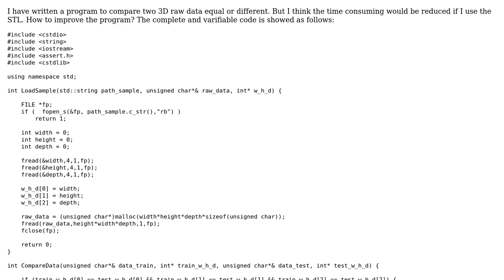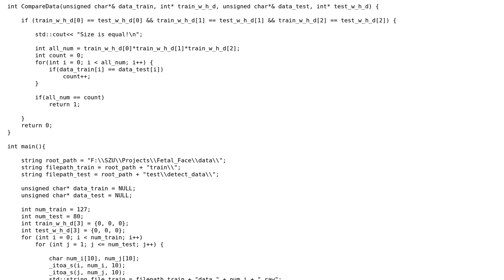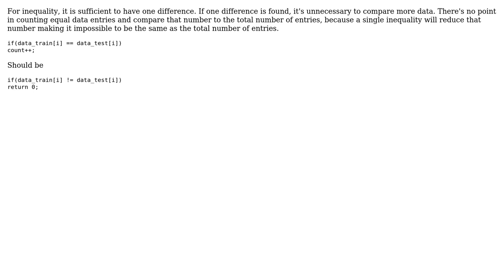Code Review: Loading and comparing files containing 3D data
With thanks & praise to God, and with thanks to the many people who have made this project possible! | Content (except music & images) licensed under CC BY-SA | Music | Images & others | With thanks to user Lee user I'll add comments tomorrow user 200_success and the Stack Exchange Network Trademarks are property of their respective owners. You are responsible for your own actions.